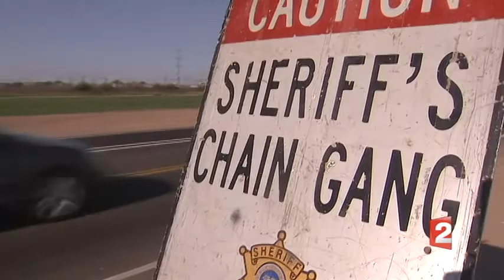BLOG WOMEN CHAIN GANG, Arizona : 5:22:13